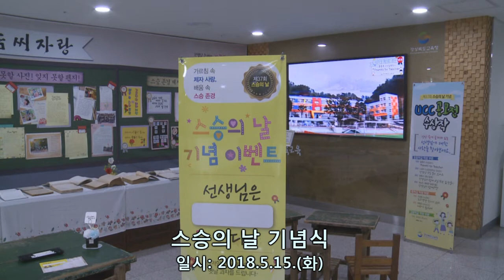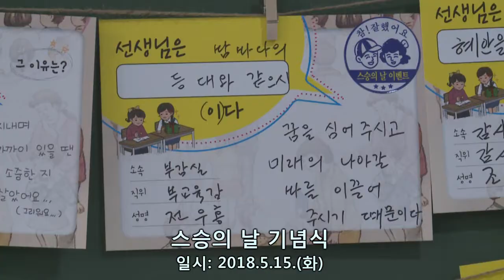경상북도교육청 [제37회 스승의 날 기념식]